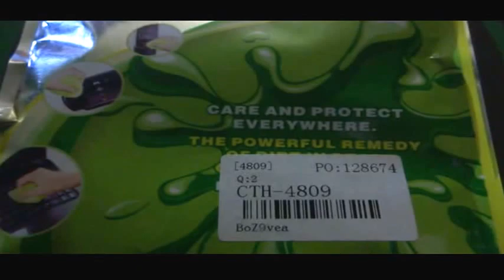Slimy Cleaning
This slimy is really innovative. Pressing on the product surface it absorbs all the dirt simply. Ideal for locations where a vacuum can not reach. And furthermore has a pleasant aroma.